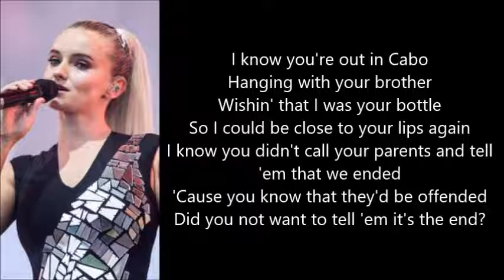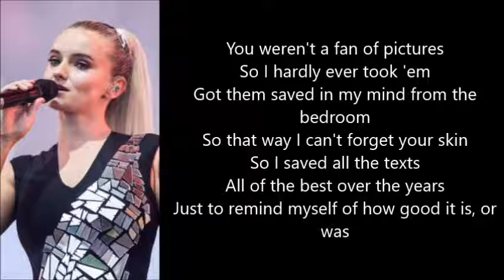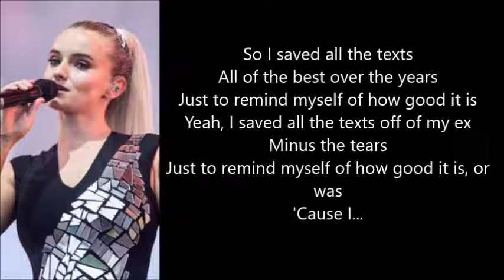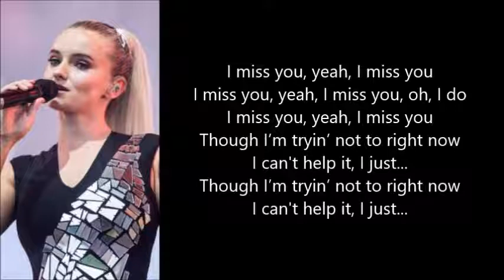Clean Bandit - I Miss You feat. Julia Michaels ★ LYRICS